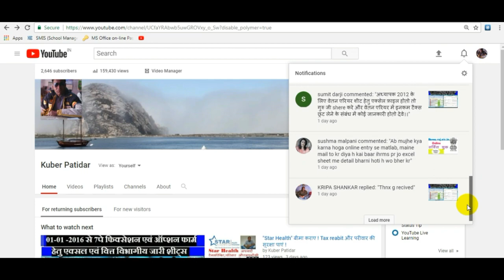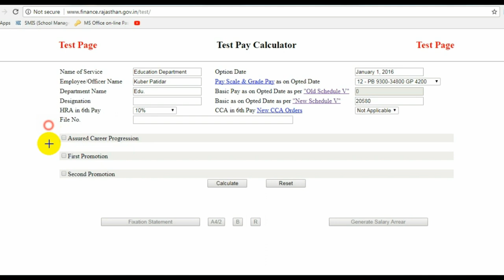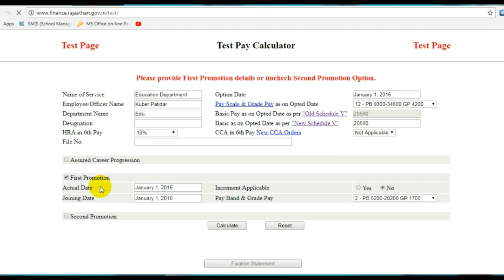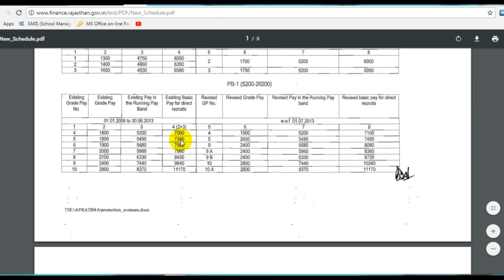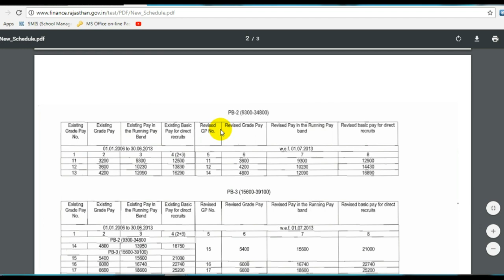1जनवरी 2016 ऑप्शन फार्म ,"फाइनेंस शीट" में 3 मुख्य सलेक्शन बिंदु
नमश्कार दोस्तों
1जनवरी 2016 फिक्सेशन "फाइनेंस शीट" में 3 मुख्य सलेक्शन बिंदुओ पर थोड़ा गौर करें जो उचित हो वही चुने जिससे आप सही केलकुलेट  और एरियर शीटको जनरेट कर सके
और इस वीडियो discription से आप राज्य सरकार द्वारा जारी 7pay  Diffrent sheet ka link download कर सकते है और बेसिक सेलरी को देख सकते है !